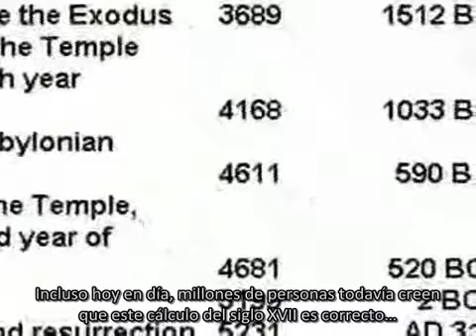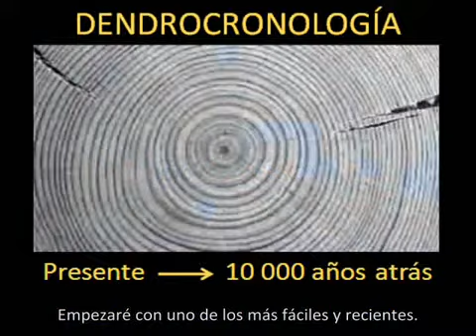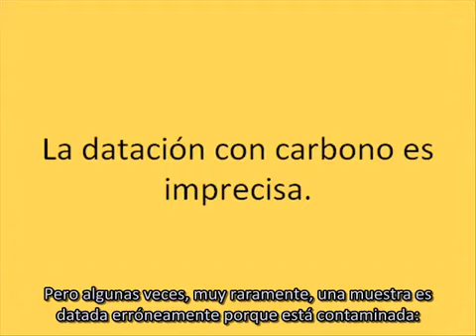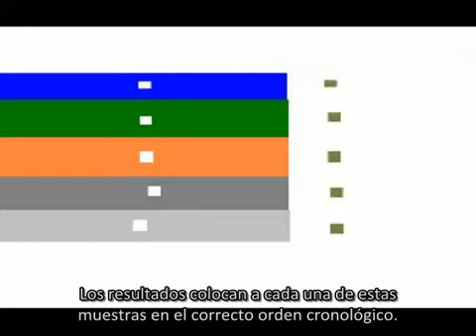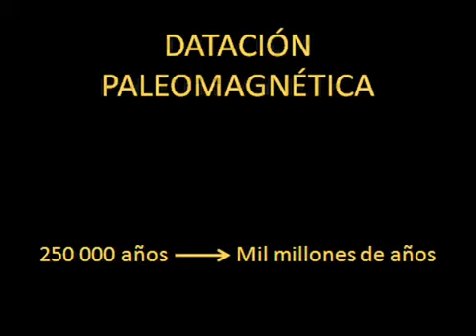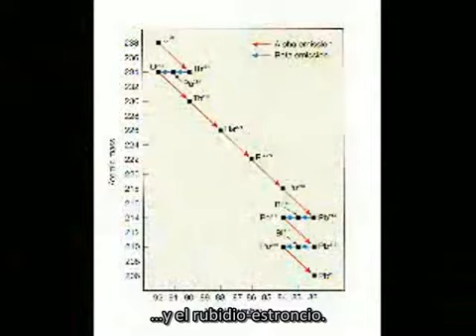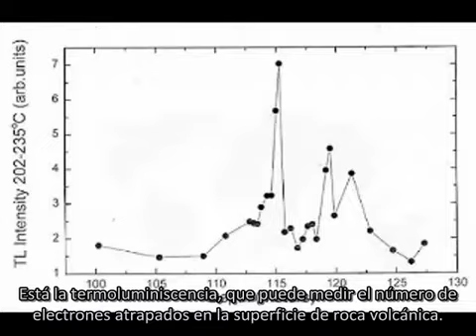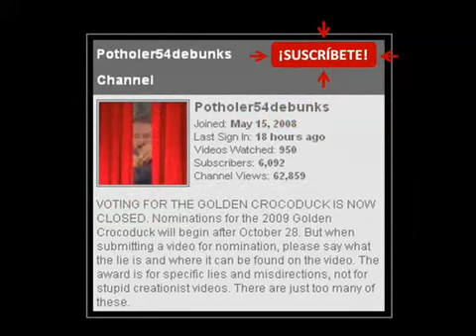Metodos de datacion (ingles subtitulado)